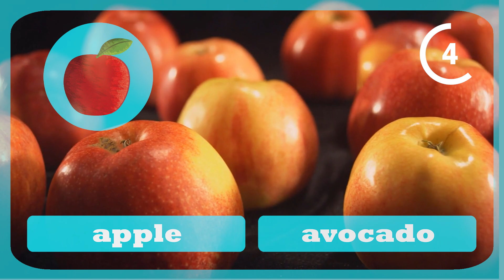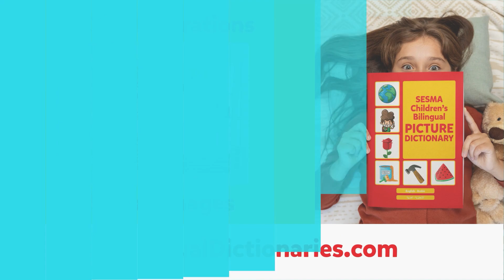Let's Play "PICK THE WORD" | FOOD #1 | ESL for Kids | Guess the Word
Let's Play!
Can you "Pick the Word" based on the illustration and video clues?  Pick the right word before the time runs out.

This video activity includes 12 vocabulary words from the FOOD chapter of the SESMA Picture Dictionary.  The FOOD chapter includes vocabulary from these topics:  FOOD, FRUIT, VEGETABLES, BREAKFAST, LUNCH, DINNER, BEVERAGE, DESSERT, COOK, and EAT

SESMA PICTURE DICTIONARY
The SESMA Picture Dictionary comes in 36 language editions.  More than 1000 unique illustrations.  A simple children's bilingual picture dictionary with fun illustrations.  Great for children ages 5-12.

Picture Dictionary CHAPTERS:
Basic
Family
Home
Clothes
Food
Health
School
City
Life
Nature
Animals

LANGUAGE Editions:
English-Albanian
English-Amharic
English-Arabic
English-Bengali
English-Cambodian
English-Chinese
English-Dari
English-Farsi
English-French
English-Fulani
English-Georgian
English-German
English-Gujarati
English-Haitian Creole
English-Hindi
English-Hungarian
English-Italian
English-Japanese
English-Korean
English-Kurdish
English-Laotian
English-Pashto
English-Polish
English-Portuguese
English-Punjabi
English-Russian
English-Somali
English-Spanish
English-Swahili
English-Tagalog
English-Telugu
English-Tigrinya
English-Thai
English-Ukrainian
English-Urdu
English-Vietnamese